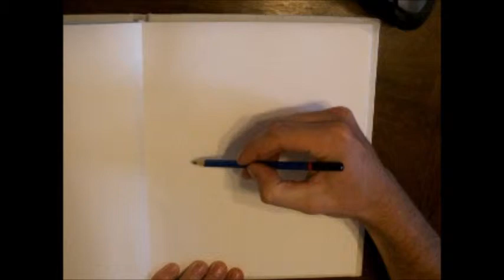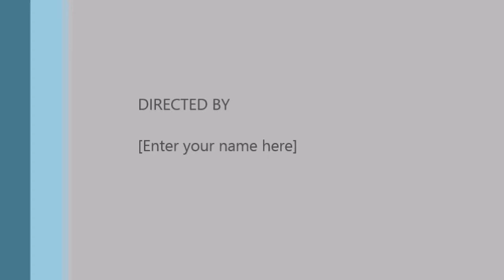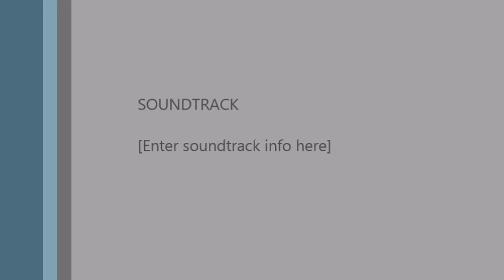How to draw minions! (Stuart)